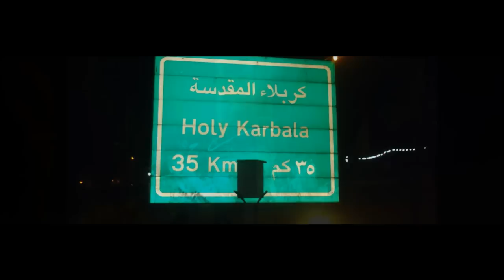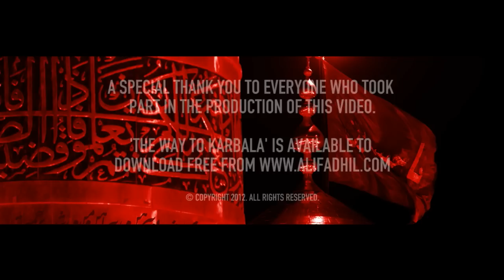The Way to Karbala - Ali Fadhil (written by Nouri Sardar)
This is dedicated to the millions of visitors to Karbala and Imam Hussain; and especially those who walk from Najaf to Karbala. Special thanks to all who contributed with the production of this video

Facebook.com/alifadhilofficial